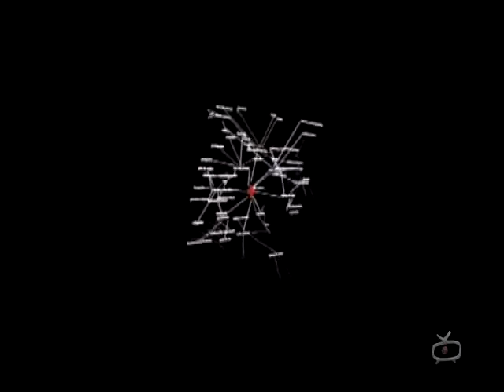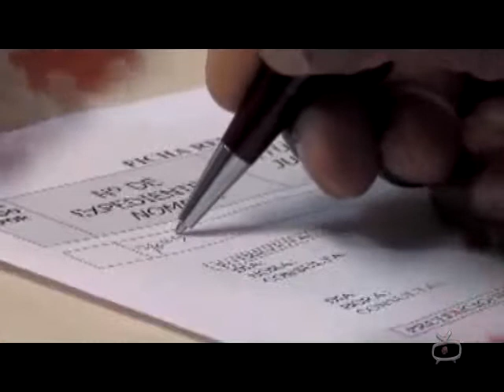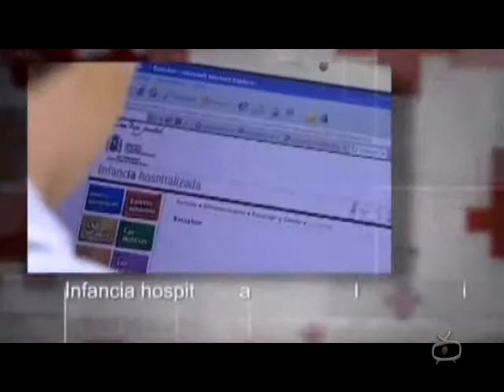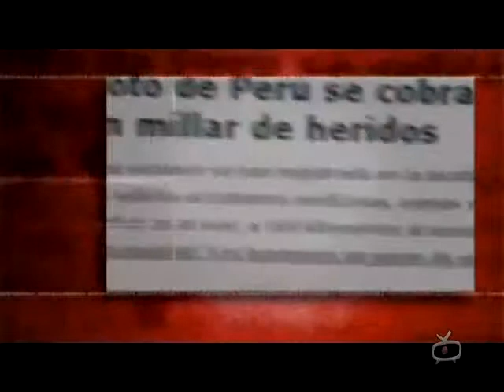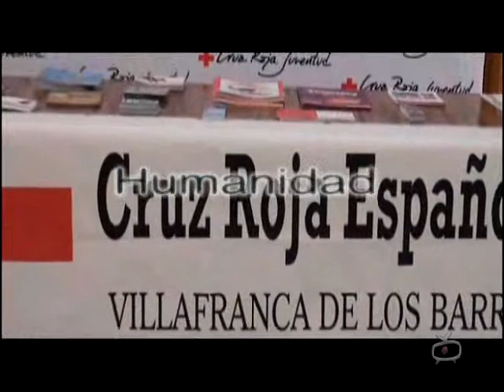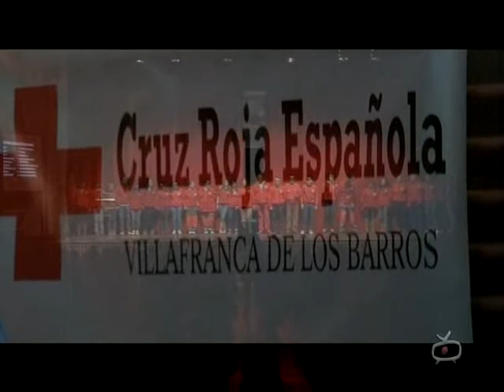GALA BENÉFICA A FAVOR DE CRUZ ROJA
Villafranca Televisión